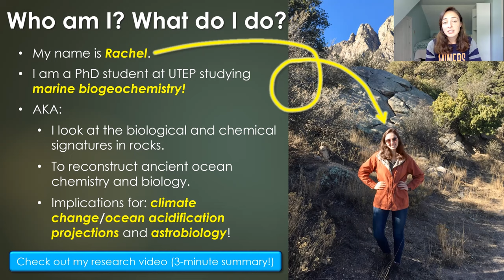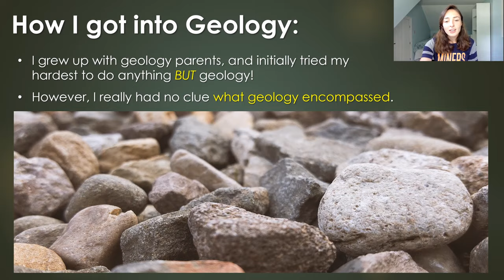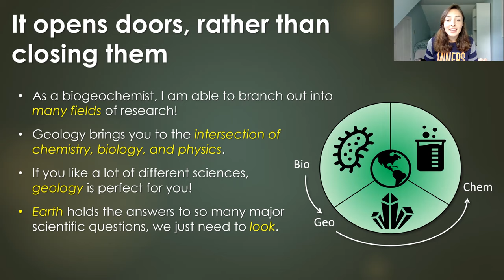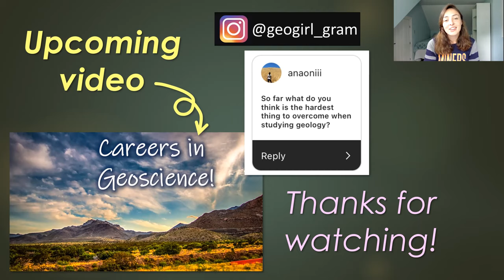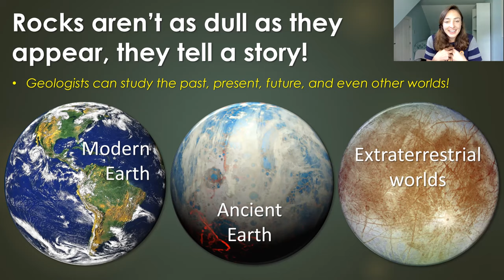Why study Geoscience? My Background and How & Why You Should Become a Geologist | GEO GIRL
Why should you become a geologist? Why major in geology? Is a geology degree worth it? This video is about why I chose to major in geology and become a geoscientist, but I also share my thoughts on whether YOU should become a geologist and why geoscience is the best science.

If you want to know more about my research, you can watch my biogeochemistry research video

0:00 Who I am and what I currently do
1:04 my current research
2:45 why/how I got into geology
6:16 geology is not just rocks!
6:50 but rocks are awesome too!
8:21 the doors that geoscience opens
11:12 upcoming geoscience career video
11:26 Hardest thing I've had to overcome (my rant)
15:59 bloopers